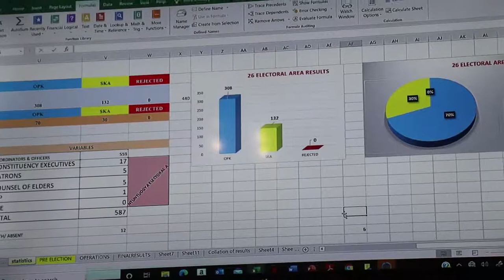Davis Opoku Wins NPP Primaries with 69% in Mpraeso Constituency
The video describes how the results came in at the campaign headquarters and the jubilation from supporters of Davis Opoku Ansah on June 20, 2020. Indeed, it is the doing of the Lord.